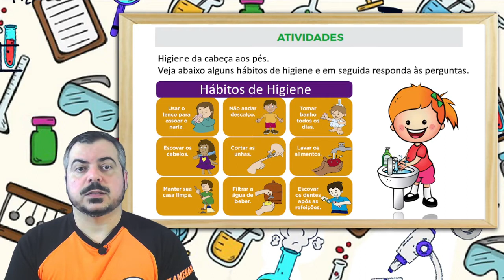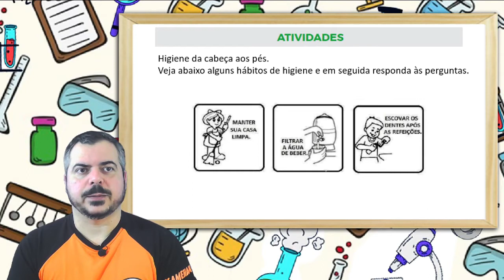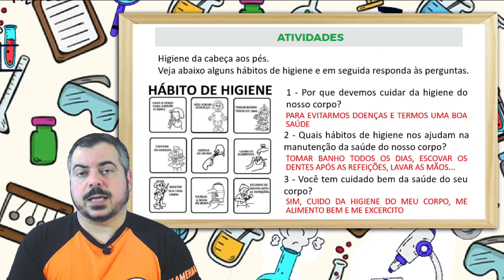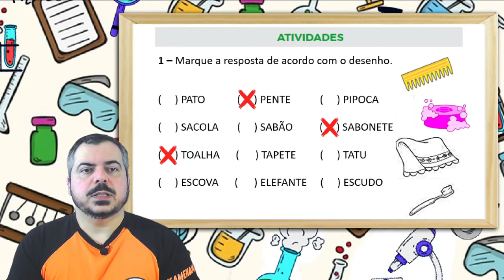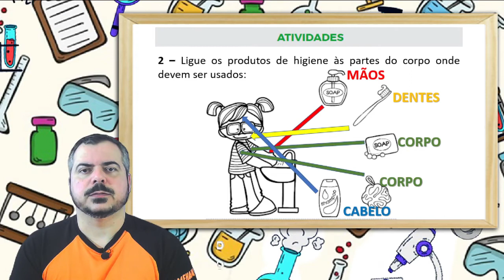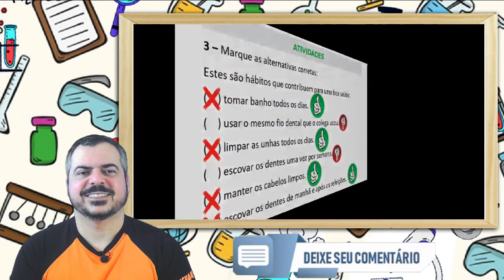Melhor Correção PET 1 (2021) Ciências 2° ano (SEMANA 4) VOLUME 1 ENSINO FUNDAMENTAL 1 ANOS INICIAIS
MELHOR CORREÇÃO DO PET DE CIÊNCIAS 2º ano do ensino FUNDAMENTAL que você vai achar no  YOUTUBE. Nesse vídeo Eu REINILDO DE PAULA faço a MELHOR Correção das Atividades da disciplina de CIÊNCIAS DO PET 1 (2021) da SEMANA 4, VOLUME 1 do 2º ano do ENSINO FUNDAMENTAL 1 (ANOS INICIAIS), comentado, complementado e explicado por mim, Reinildo de Paula do canal REYS ANATOMY.